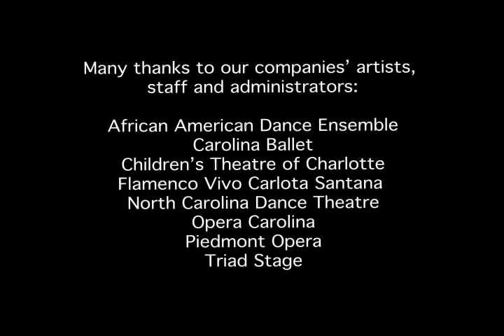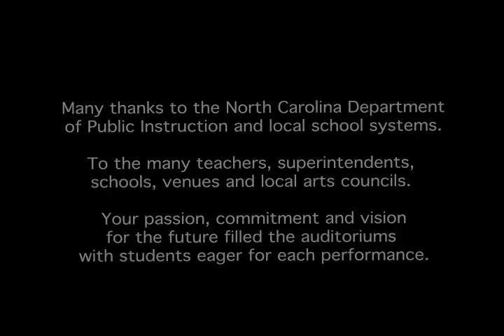cARTwheels: An Introduction, Part II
cARTwheels is a N.C. Arts Council project devoted to bringing opera, theater, and dance experiences to every child in North Carolina.

This video is part two of a documentary that captures how the program expands student and teacher understanding of the performing arts and reinforces classroom curricula.

Multimedia Producer/Director: Rodrigo Dorfman